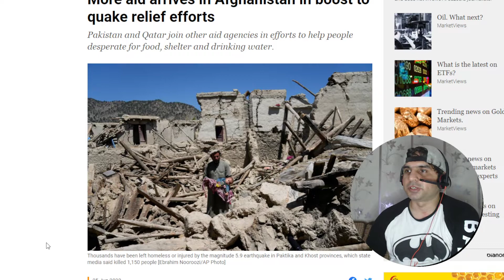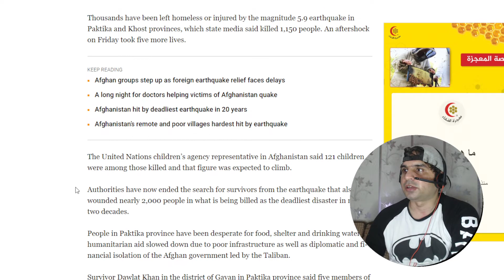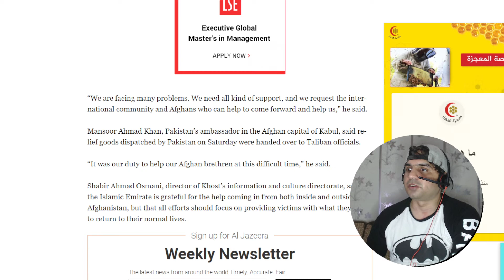More aid arrives in Afghanistan in boost to quake relief efforts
Cargo planes from Pakistan and Qatar carrying relief material for Afghan earthquake survivors have landed at the Khost airport, officials said on Saturday, as rescuers struggle to deliver aid to remote regions in the wake of Wednesday’s devastating earthquake.